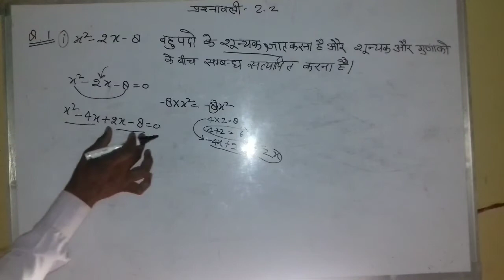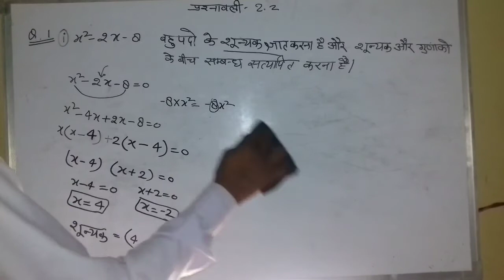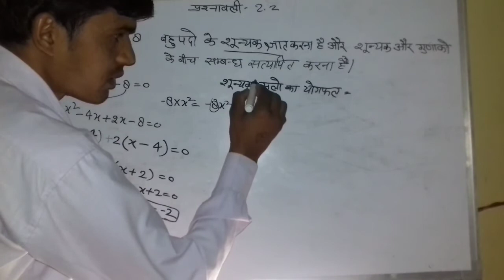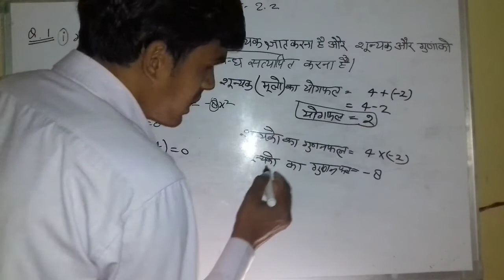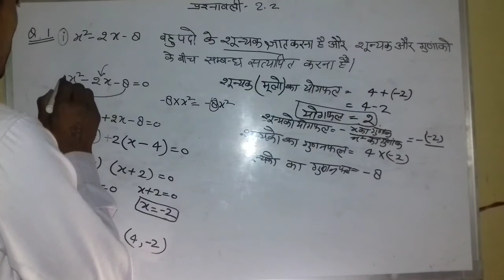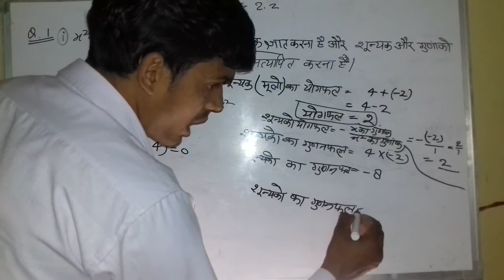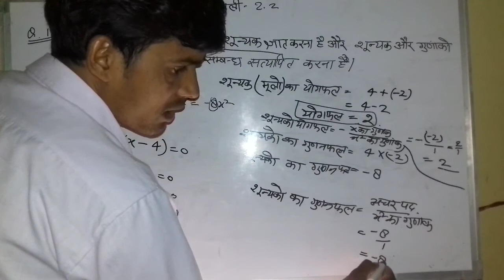Class 10th exercise 2.2